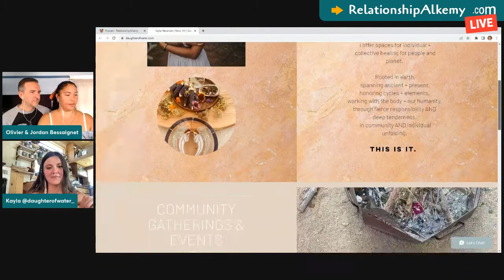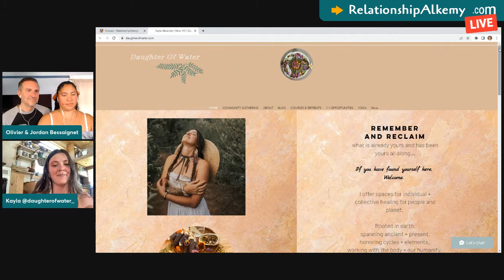Bleed On It! With Kayla Alexander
How do female cycles affect intimate relationship dynamics?
How can we honor and respect the ancient wisdom and the natural cycles of the female body and integrate that embodiment into our modern masculine-driven western society?

Kayla Alexander offers workshops on reclaiming the cyclical wisdom of the female body. She involves cultivating relationships with the natural living world i.e. the elements, with plants, and with our own unique ancestry.

Kayla has spent the last 8 years exploring and understanding her own body and how her cycles impact every other aspect of her life. She has taken a deep dive into exploring both somatic and spiritual traditions such as yoga, Vidanta, meditation, Tantra, organic farming, and circle work.

In this episode we explore the 4 primary phases of the female cycle and how it can impact the dynamics of your intimate relationship.

Resources mentioned in this episode:
. Taking Charge of Your Fertility by Toni Weschler
. Womancode or In the Flo from Alisa Vitti